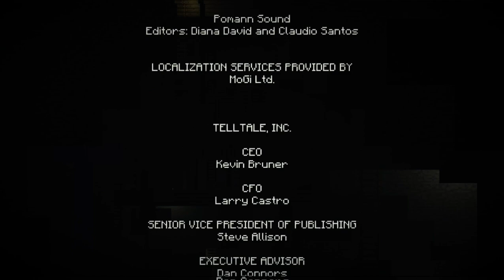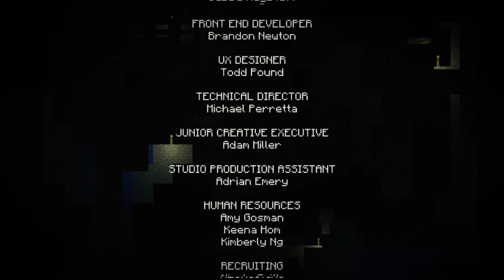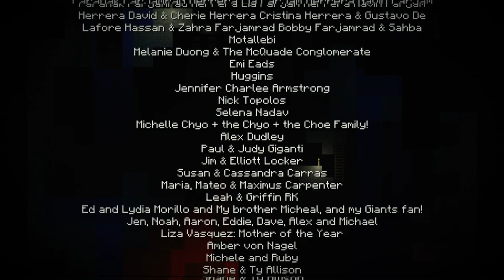Minecraft Story Mode Episode 8 "A Journey's End?" // Old Streams #26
Streamed on September 13th, 2016.